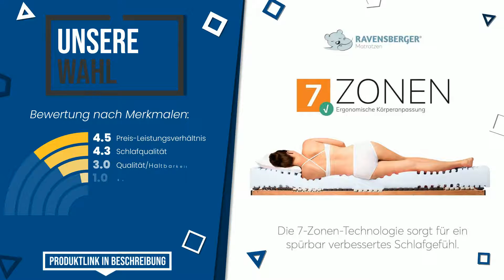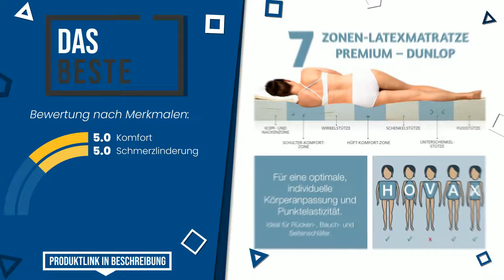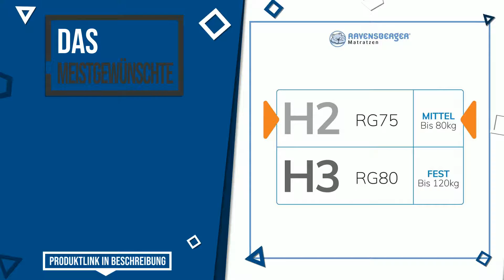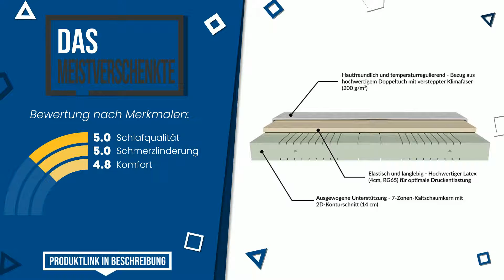Latexmatratze 90 x 200 - Top 9 - (BesteAngebote)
📣 'Latexmatratze 90 x 200'-Links in diesem Video:

✅ DAS MEISTGEWÄHLTE: RAVENSBERGER Kaltschaummatratze Basis (Orthopädische) Härteg...

✅ UNSERE WAHL: RAVENSBERGER Kaltschaummatratze Basis (Orthopädische) Härteg...

✅ DIE EXKLUSIVSTEN: RAVENSBERGER Latexmatratze Premium – Dunlop | 100% Naturkaut...

✅ DAS BESTE: RAVENSBERGER Latexmatratze Premium – Dunlop | 100% Naturkaut...

✅ DAS MEISTGEWÜNSCHTE: Ravensberger Matratzen Latexmatratze Komfort (Natur-Latexmat...

✅ DAS MEISTVERKAUFTE: RAVENSBERGER STRUKTURA-MED® 60 | 7-Zonen-HR-Premium-Kaltscha...

✅ DAS GÜNSTIGSTE: RAVENSBERGER Komfort-SAN® 50 | HR-Kaltschaummatratze | H3 RG...

✅ DAS MEISTVERSCHENKTE: AM Qualitätsmatratzen - Latex-Matratze 90x200cm - H3 - Hochw...

✅ BESTE PREISQUALITÄT: AM Qualitätsmatratzen - Visco-Matratze 90x200cm -H3 - Hochwe...

Index:
00:00 - Intro
00:05 - RAVENSBERGER Kaltschaummatratze Basis (Orthopädische) Härteg...
00:33 - RAVENSBERGER Kaltschaummatratze Basis (Orthopädische) Härteg...
00:59 - RAVENSBERGER Latexmatratze Premium – Dunlop | 100% Naturkaut...
01:24 - RAVENSBERGER Latexmatratze Premium – Dunlop | 100% Naturkaut...
01:45 - Ravensberger Matratzen Latexmatratze Komfort (Natur-Latexmat...
02:08 - RAVENSBERGER STRUKTURA-MED® 60 | 7-Zonen-HR-Premium-Kaltscha...
02:38 - RAVENSBERGER Komfort-SAN® 50 | HR-Kaltschaummatratze | H3 RG...
03:05 - AM Qualitätsmatratzen - Latex-Matratze 90x200cm - H3 - Hochw...
03:29 - AM Qualitätsmatratzen - Visco-Matratze 90x200cm -H3 - Hochwe...